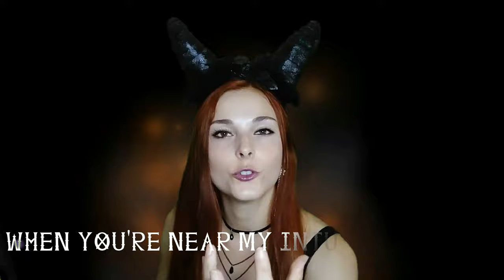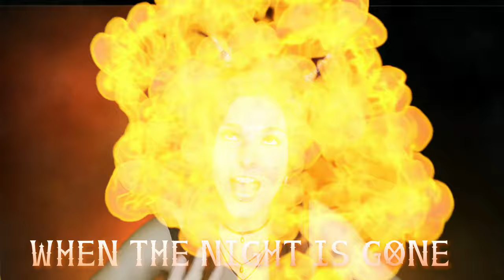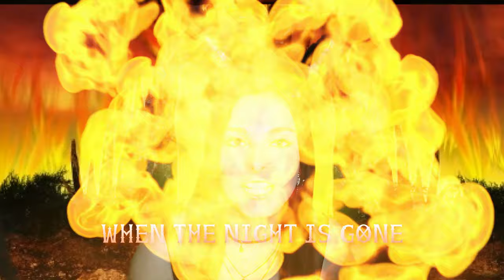Anna KiaRa - Your Deadly Valentine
Th Mystic Euphoria Proudly presents My Deadly Valentine featuring Anna KiaRa